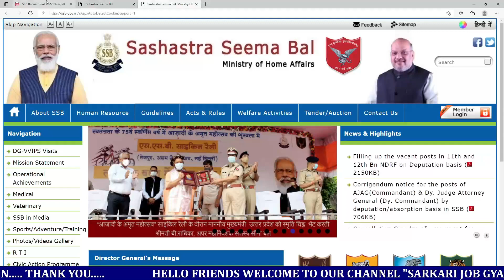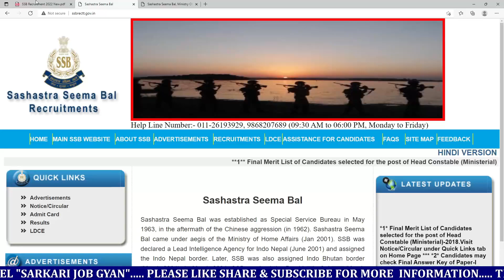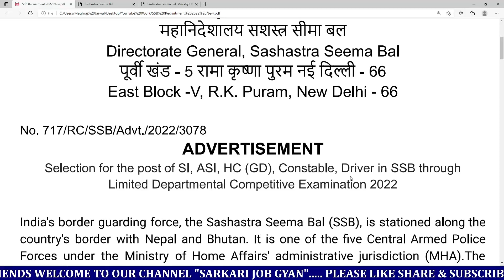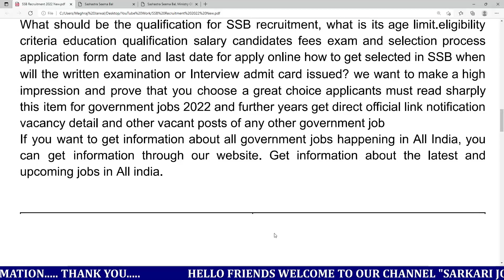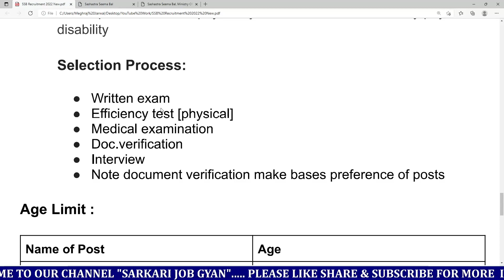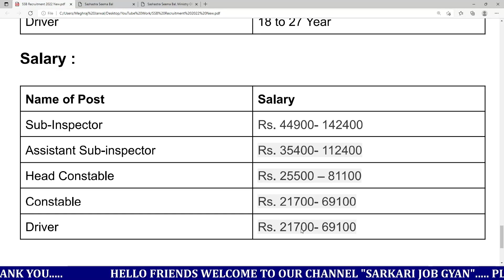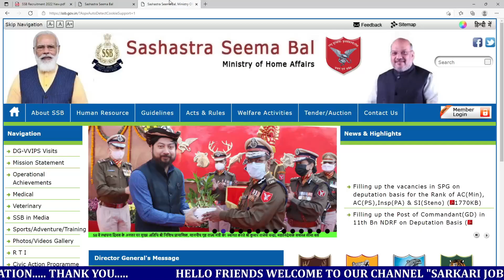SSB Recruitment 2022 Apply Online | SSB Sub Inspector Recruitment 2022 | SSB Vacancy 2022/SSB Bharti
SSB Vanacay 2021 , SSB Constable Recruitment 2021, 1763 कांस्टेबल, online | GOVT JOBS IN DEC 2021

SSB Bharti Selection Process 2021 HeightWeightsAdmit Cardcrpf recruitment 2021 police bharti 2021 rajasthan police bharti 2021

SSB HC Ministerial Vacancy Details
SSB HC Ministerial Recruitment 2021
SSB HC Ministerial Syllabus 2021
ssc recruitment 2021 apply online
ssc recruitment 2021 in tamil
ssc recruitment 2021 in kannada
ssc recruitment 2021 west bengal
ssc recruitment 2021 last date
ssc recruitment 2021 free job alert
ssb recruitment 2021 online apply
ssc recruitment 2021 in telugu
ssc recruitment 2021 notification
ssc recruitment 2021 assam
ssb vacancy 2021
ssb vacancy 2021 in hindi
ssb vacancy 2021 tradesman
ssb 815 vacancy 2021
ssb upcoming vacancy 2021
ssb driver vacancy 2021
ssb staff nurse vacancy 2021
ssb si vacancy 2021

SSBphysical​ SsbAdmitcard​ SsbHeight​ Sashastra Seema Bal SI ASI Admit Card 2021 Head Constable Written Exam Date SSB SI ASI HC ADMIT CARD 2021 SSB ASI SI HC ( Communication) Written Exam Admit Card 2021 // SSB ADMIT Card यहॉ से करे डाउनलोड 2021 Process Selection Bharti Ssb In urdu In hindi Newmake Girls physical Girls police Girls

Ministerial Medical Examination CISF Head Constable Ministerial Skill Test CISF Head Constable Ministerial Written Test SyllabusCISF Head Constable Educational qualification CISF Head Constable Ministerial Age Limit Physical Standards for CISF Head Constable Ministerial BSF New bharti Official Notification BSF Recruitment 2021BSF Bharti 2021BSF

2021 sarkari naukri central government jobs 2021 upcoming governmetn jobs upcoming government jobs 2021 upcoming government jobs india top governemtn jobs india state government jobs 2021 rrb recruitment rrc recruitment railway

Hello friends, how are you all? Today we will talk about the recruitment. He has issued a direct recruitment advertisement from the Sashastra Seema Bal (SSB). In this recruitment, candidates can apply from any state. Female and male candidates can apply. Other Details of  SSB SI Recruitment 2021, SSB Recruitment 2021 Online Apply, SSB Sub-Inspector Recruitment 2021 Apply Online, SSB Recruitment 2021, SSB SI Online Form , SSB Vacancy 2021, SSB Latest Vacancy, SSB SI Vacancy  SSB Sub-Inspector Vacancy 2021, SSB Bharti 2021, SSB Offline Form 2021, New Govt Jobs age limit, last date, application fees, eligibility details are explained below.